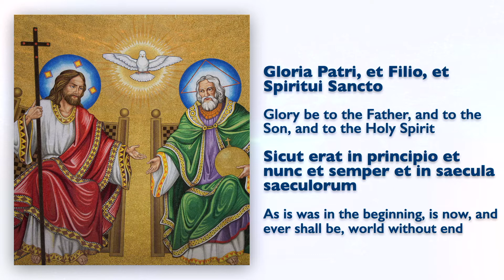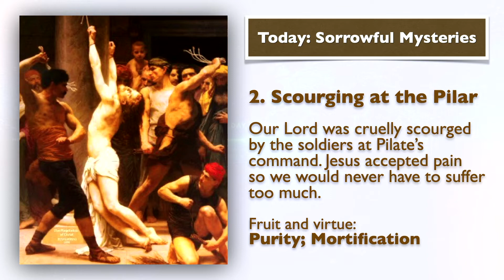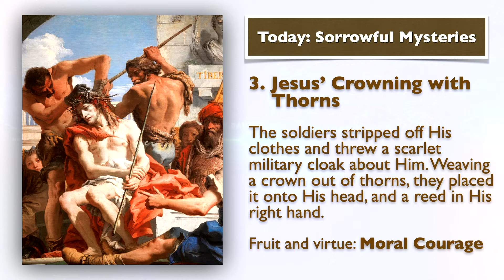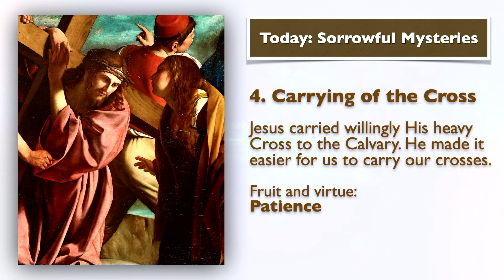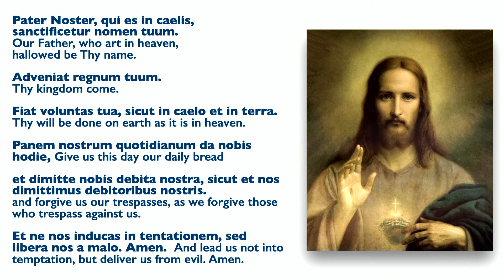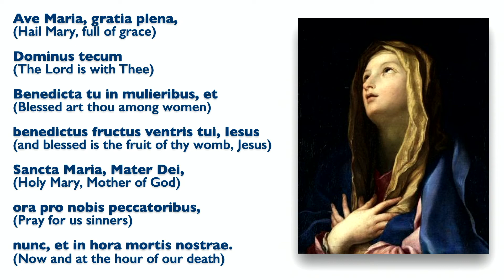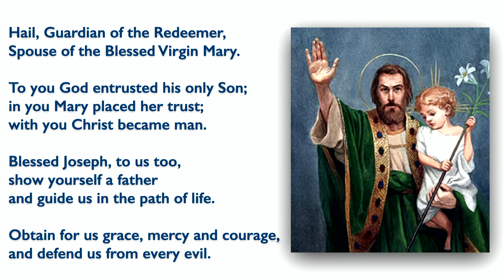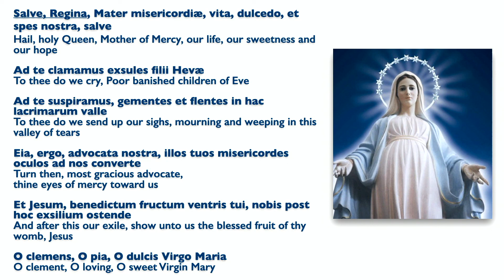OCT 8, 2021, Holy Rosary (Sorrowful Mysteries) | Today at 7:30 pm ET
Friends of the Rosary:

Learning something requires time and commitment. We don’t learn without effort. Praying the Rosary is not easy. And we might have doubts.

In an attempt to address the main questions, we have produced a short, online video course. It’s free and open to anyone. The goal is to attract more souls to the Marian prayer.

The Blessed Virgin Mary wants us to recite her Rosary every day. She did this request in Fatima, Portugal, over a century ago. The Rosary is a tool of truth and mercy that brings us closer to her divine Son.

In these confusing times, this is exactly what we need: to repent, convert, ask for forgiveness, and embrace the fullness of joy and truth of Jesus Christ.

The Immaculate Mary, Queen of the Universe, became the first servant of the Lord, and through her Rosary she teaches us how to follow Jesus Christ in our daily dwelling.

Ave Maria!
Our Lady of the Rosary, Help of Christians, Pray for Us!